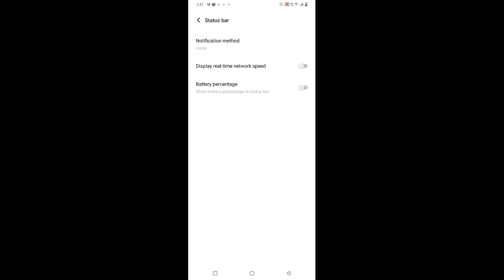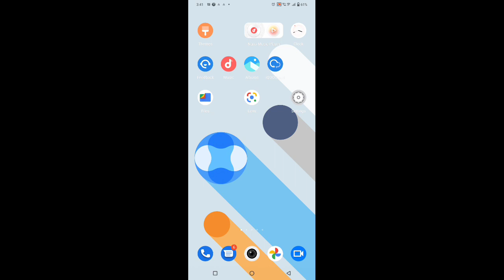Show Battery Percentage Setting In Vivo Y22s , Show Battery Percentage In Vivo Y22s